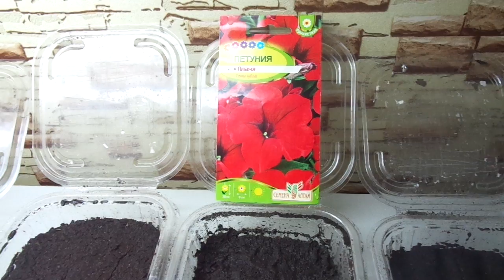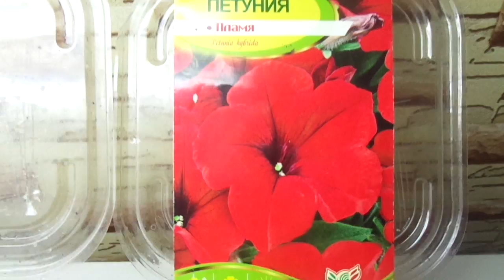ПЕТУНИЯ ПРОКЛЮНУЛАСЬ НА 3-ий ДЕНЬ! Ольга Чернова.